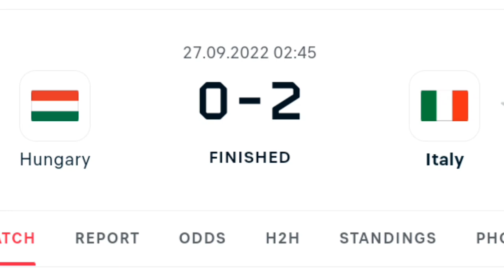England Gagal Menang!! Araujo Bakal Terlepas World Cup😢 Kontrak 78 Juta Untuk Foden😍🔥